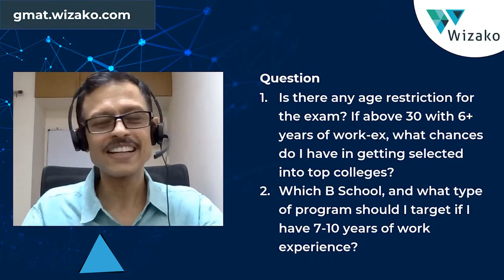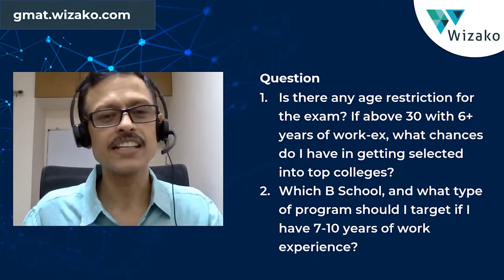Unlocking MBA Doors: GMAT Prep & MBA Options After 6+ Years Exp. 🗝️📚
🔍 In this excerpt from an old live Q&A session, Wizako's founder and GMAT expert, K S Baskar, is here to spill the beans on MBA options for those with 6+ years of professional experience.

Is this the right time to prepare for the GMAT? Am I applying for the MBA too late? Which MBA programs are best for experienced professionals? 🚀🎓

Get a quick dive into the answers in this video. 🕰️✨

📢 We're here to help you on your GMAT journey! Join our next morning GMAT Focus Edition Live Online batch starting on Saturday, December 2, 2023.

📚 Want to see what we offer before committing?

Get started on your GMAT journey today, and secure your future success! 🚀

Sign up for the most comprehensive and affordable online GMAT course @

Got 10 minutes? Get going with your GMAT prep. Take the FREE 10-minute GMAT sprint tests

About Wizako: Wizako is an IIM alumni venture that conducts online live classes for the GMAT and offers the most comprehensive and affordable GMAT Online courses. The GMAT online live classes and pre-recorded GMAT Online courses have been designed and delivered by an IIM alumnus and a US Top 20 business school alumna.

About Baskar: A mechanical engineer from the College of Engineering, Guindy, Baskar did his postgraduate study in management at IIM Calcutta. He has been a GMAT tutor since 2003 and has a perfect score of Q51 in the quantitative reasoning section of the GMAT.